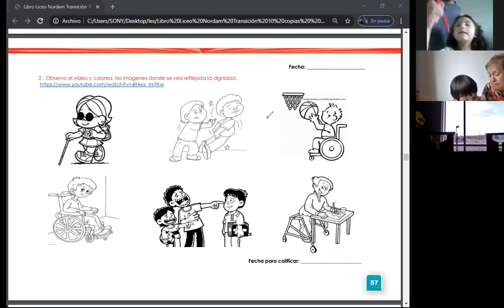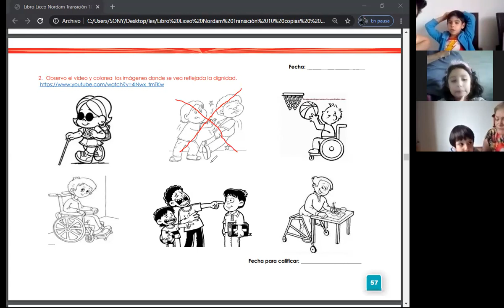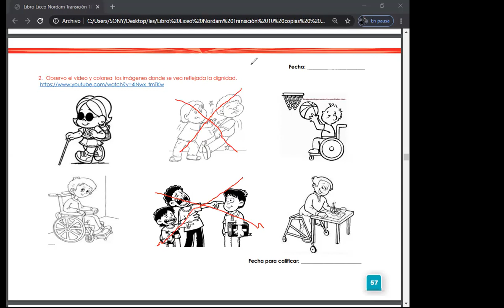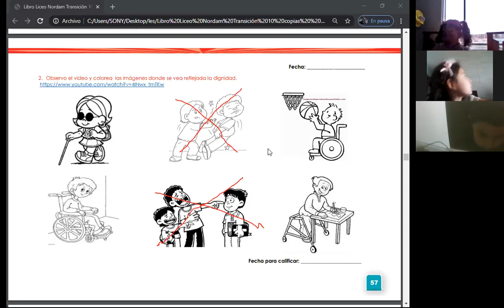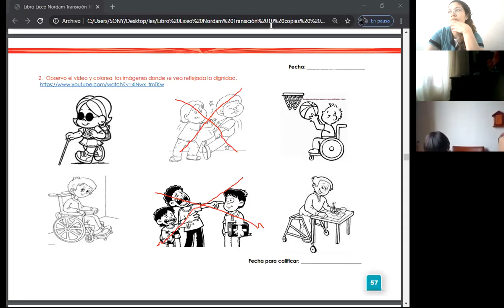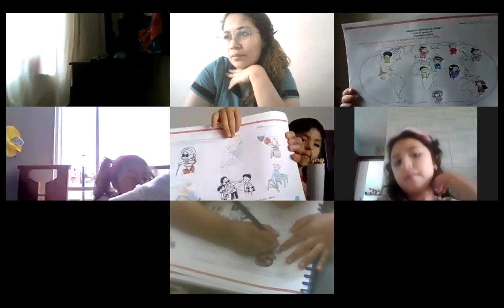27/04/2020 Educación sexual, grado Transición